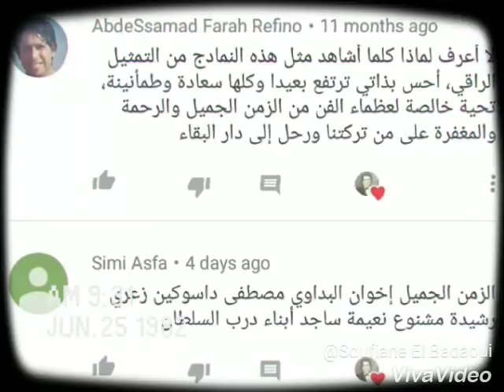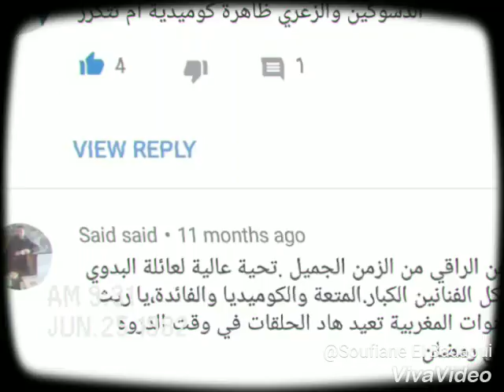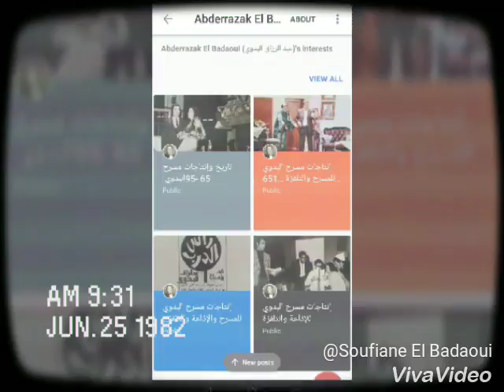عبد الرزاق البدوي : شكرا للجمهور المغربي الراقي على تفاعلكم وتعليقاتكم الجميلة Théâtre Badaoui 65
عبد الرزاق البدوي وعائشة ساجد : تفاعل الجمهور المغربي الراقي مع أعمالنا المسرحية والسلسلات التلفزية بمختلف محطاتنا الفنية بتعاليق رائعة وجميلة على قناة الفنان عبد الرزاق البدوي التي لاقت إعجاب المشاهدين المغاربة داخل وخارج أرض الوطن ،شكرا لكم جميعا نحبكم.

مسرح البدوي 65 الإستمرار...

Abderrazak El Badaoui / Aicha Sajid
Théâtre El Badaoui 65... Soufiane El Badaoui